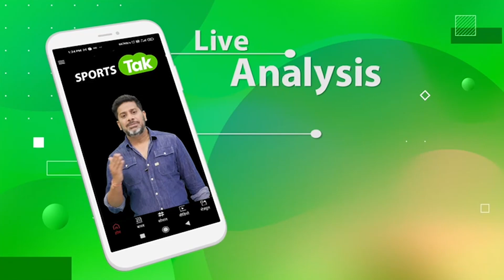HELICOPTER से RISHABH PANT हुए KEDARNATH और BADRINATH के लिए रवाना | Sports Tak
Rishabh Pant leaves for Kedarnath and Badrinath